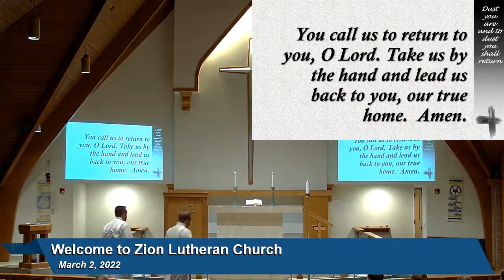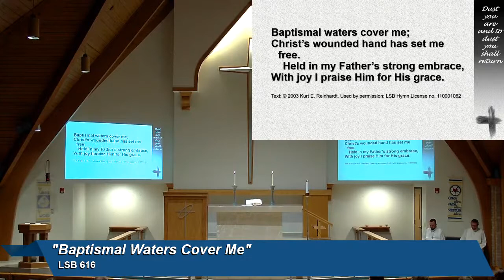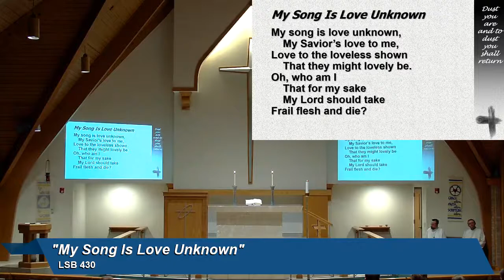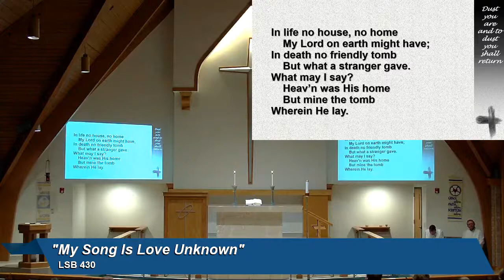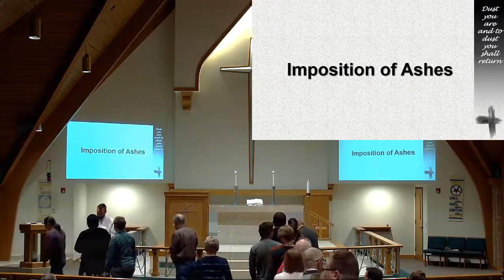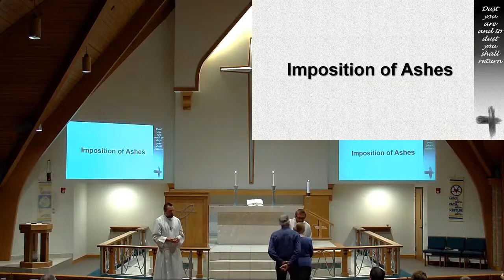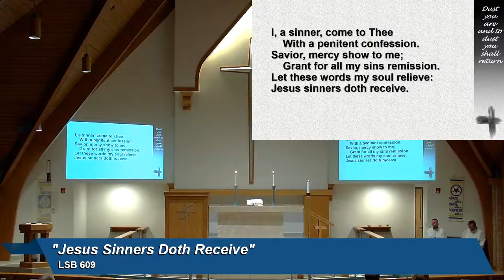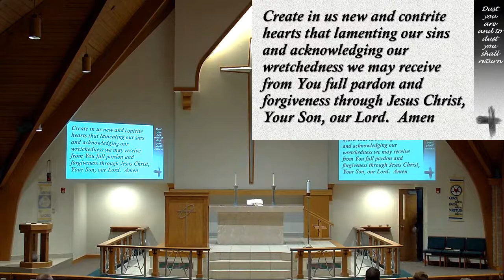Mar 2 2022 Zion Bethalto Vicar Fenske Ash Wednesday Worship